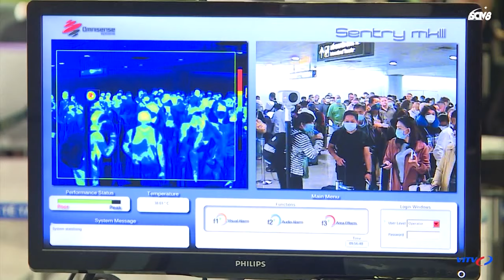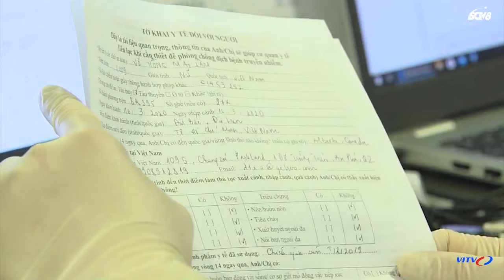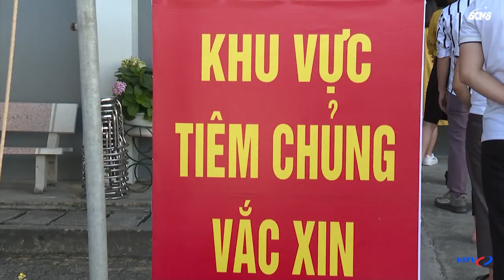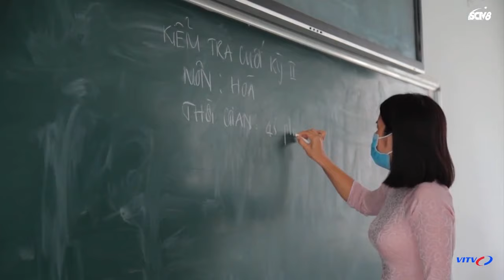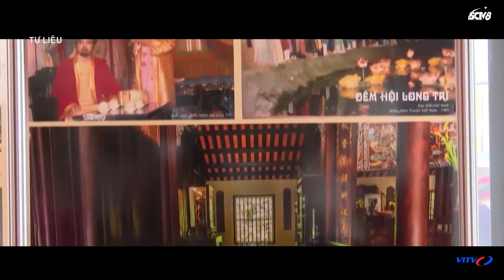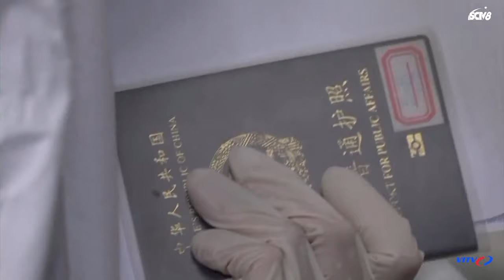TIN TỨC COVID-19 MỚI NHẤT HÔM NAY 20/11 | THÔNG TIN MỚI NHẤT CỦA BỘ Y TẾ | VITV